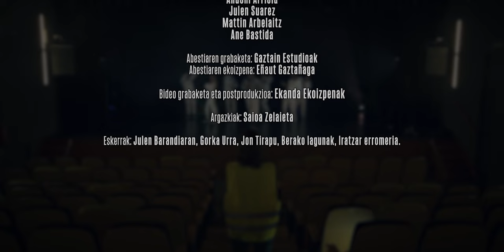JANUS LESTER - DAP DAP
Jokin Pinatxo - Garazi Esnaola - Ane Bastida - Julen Suarez -  Andoni Arriola - Mattin Arbelaitz - Javi Echarri

Letra:

Goizero irrifarra
Ahoan
Nekea ta negarra
Alboan

Egunak mendea
Dirudi ordea
Zoriona kartzela
Bihurtuz horrela
Hautatu bidea
Badago aldea
Erori edo bestela

Guztiek erantzuna
Ahoan
Baina nire itzala
Alboan

Egunak mendea
Dirudi ordea
Zoriona kartzela
Bihurtuz horrela
Hautatu bidea
Badago aldea
Erori edo bestela

Bidea hasi da
Zulotik argira
Batera goaz
Goruntza begira
Eutsi eta tira
Erori bestela